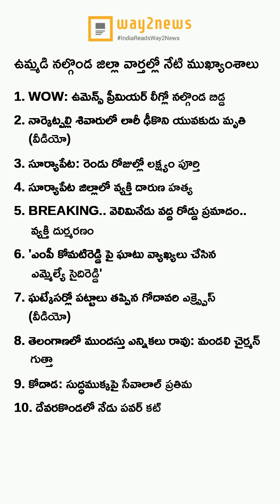ఈ రోజు మన నల్గొండ ముఖ్యాంశాలు..! (15-February-2023) - Way2News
మన నల్గొండ ప్రజల కోసం నల్గొండ న్యూస్ యాప్😍